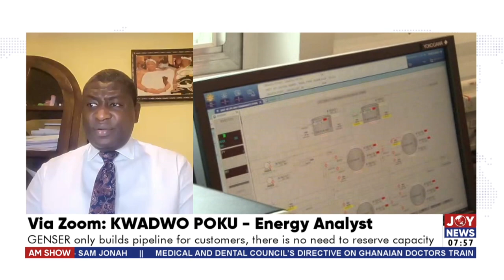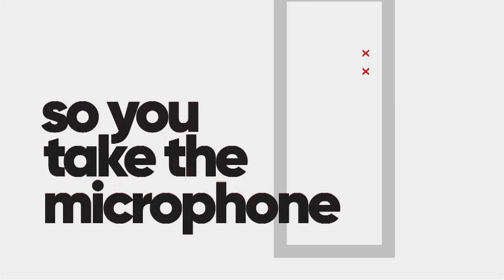GNPC-GENSER DEAL: Mines and Energy Committee invites Ghana Gas over deal - AM Talk with Benjamin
Mines and Energy Committee invites Ghana Gas over deal - AM Talk with Benjamin Akakpo on Joy News